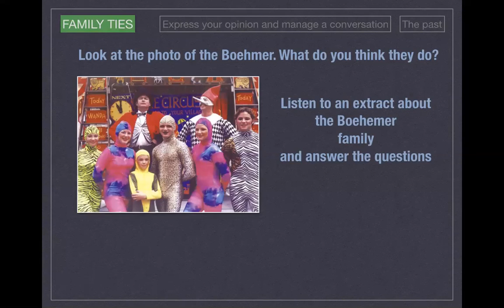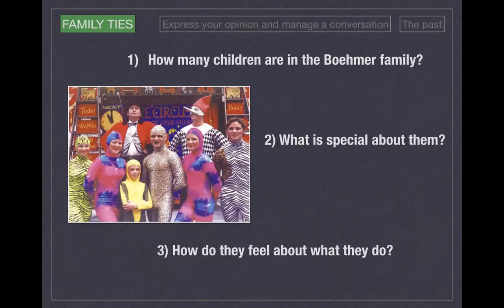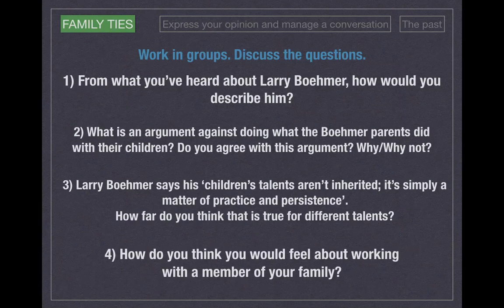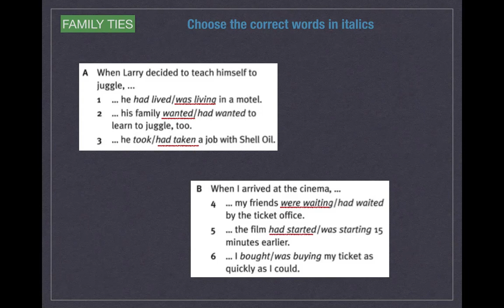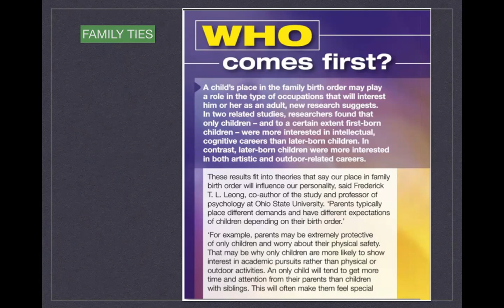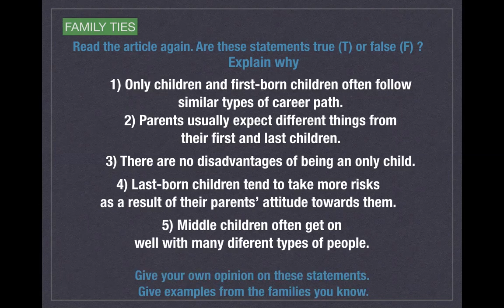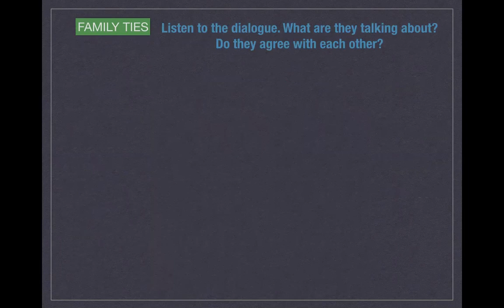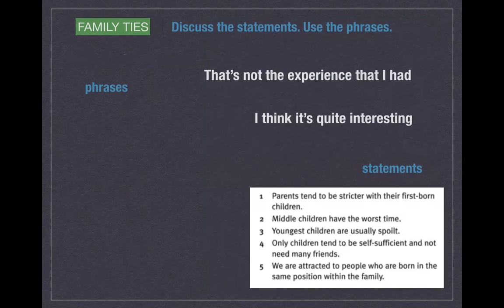NTE UpperIntermediate Unit 1 1.2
Family ties
the Past Simple
The Past Continuous
The Past Perfect Simple